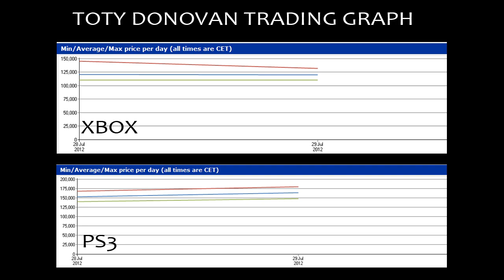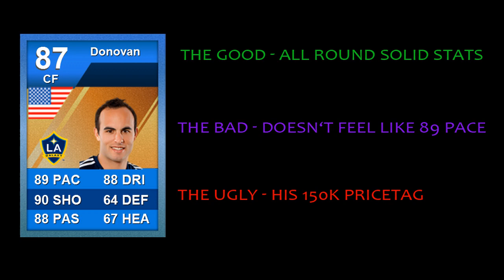TOTY Landon Donovan - Player Review - FIFA 12 Ultimate Team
I hope you guys all enjoyed this video, if you did then reaching 1500 likes would be AWESOME.

Thanks,
Callum